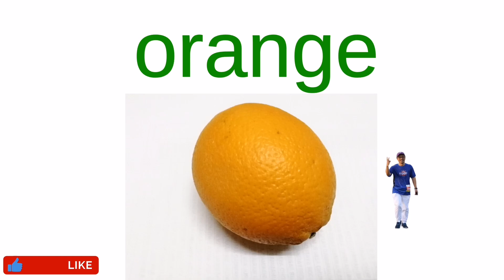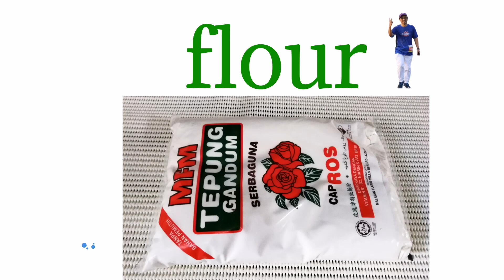English Year 4 | Eating Right | Vocabulary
Eating right english year 4 vocabulary